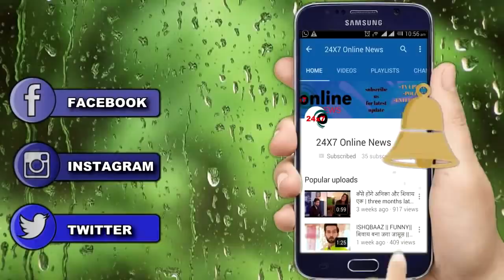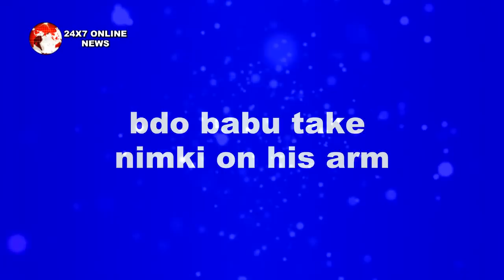NIMKI MUKHIYA ||19 FEB || Upcoming Twist || bdo babu अपनी बाहों में लेंगे NIMKI की ज़िंदा लाश को